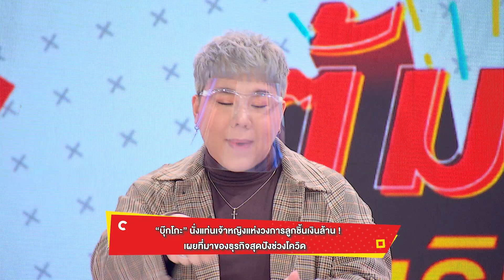ต้มยำอมรินทร์ EP.195 - “ดีเจบุ๊กโกะ” นั่งแท่นเจ้าหญิงแห่งวงการลูกชิ้นเงินล้าน! [Highlight]